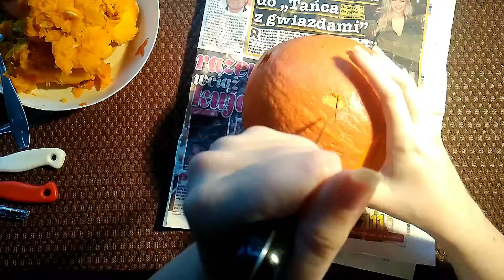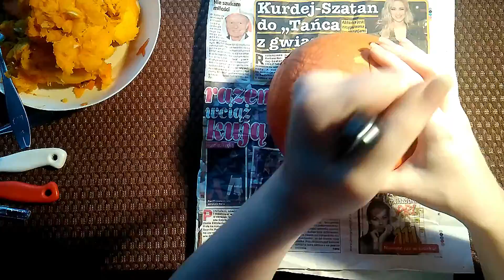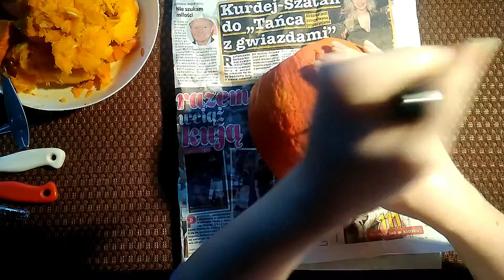🌌 DIY HANDMADE #8 – Dyniowy lampion | EmiYume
[ROZWIŃ OPIS] Dziś zrobię lampion z dyni na Halloween w kształcie Harry’ego Pottera, będzie miał bliznę w kształcie błyskawicy na czole, okulary i uśmiech.
Jeśli chcesz wspomóc moją twórczość wejdź na:
DIY HANDMADE to seria odcinków z filmami, w której tworzę ręczne ozdoby.

Co sądzisz o tym filmie? Napisz w komentarzu :)  Czy uda mi się wykonać ręczne przedmioty? Serdecznie zapraszam Was do oglądania! :)

♪ Muzyka w intro: Cold Driven - The Wicked Side Of Me
♪ Muzyka w outro: Alan Walker – Fade